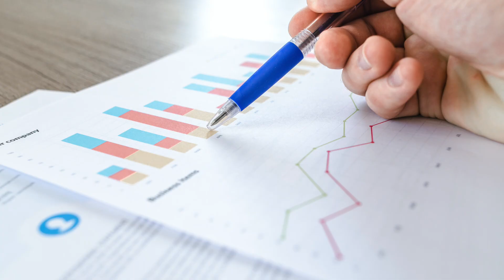Thank You Cats!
Thank you to all my subscribers and all of those who love to watch my cats. I definitely learned a lot making cat videos and want to pursue making videos of things I really like to watch and learn from.